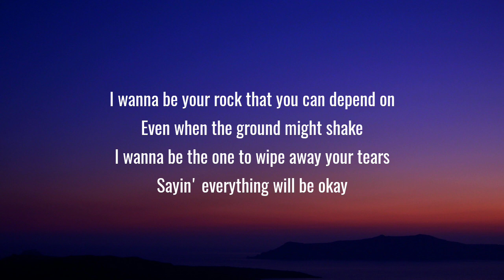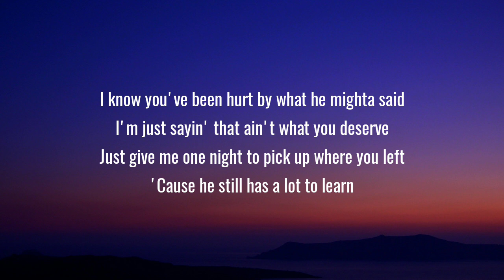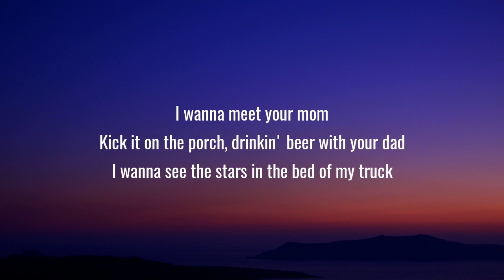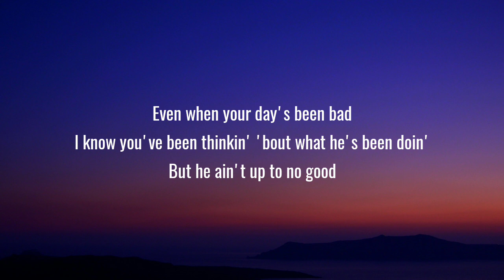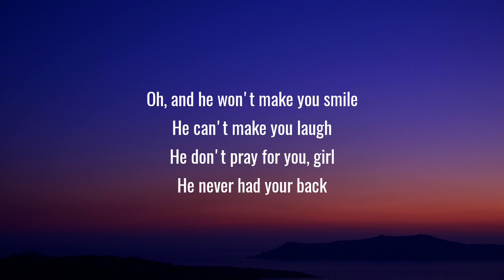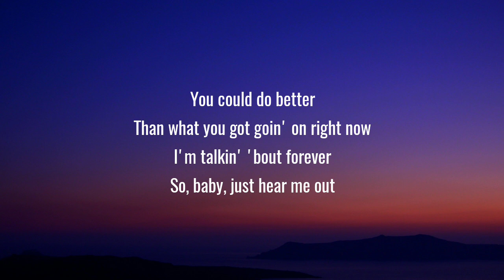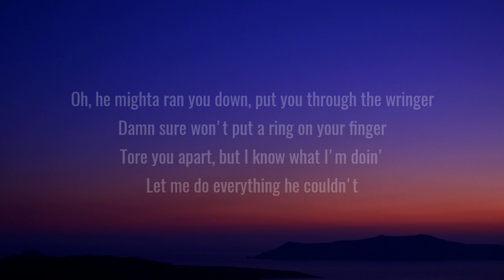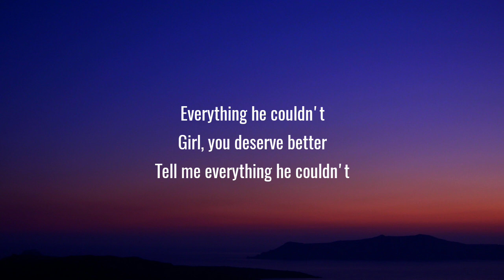Chase Matthew - Everything He Couldn't (Lyrics)